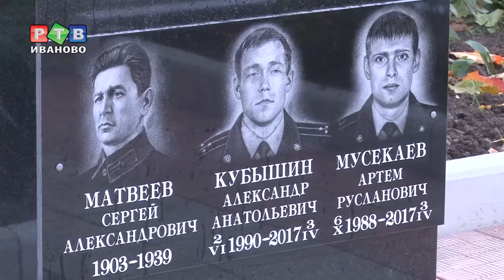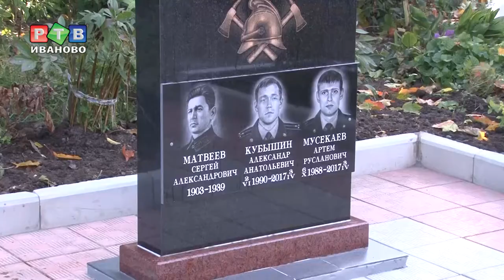Пламя, которое не обжигает